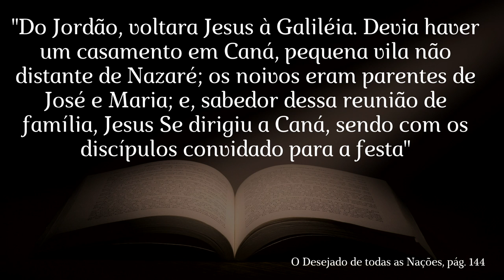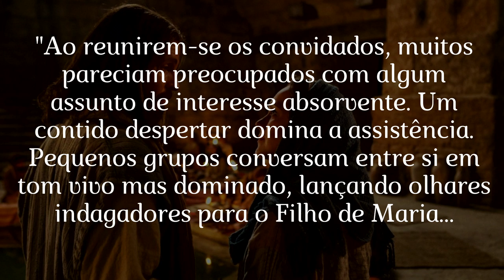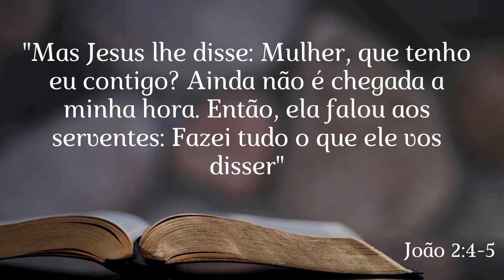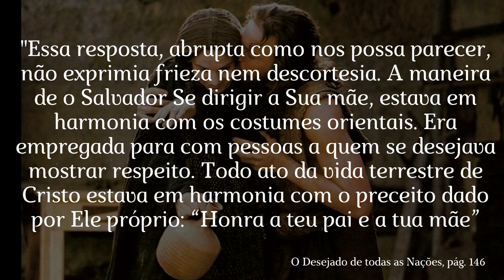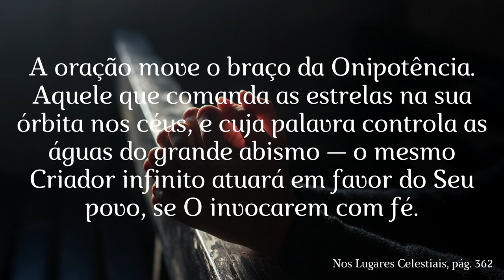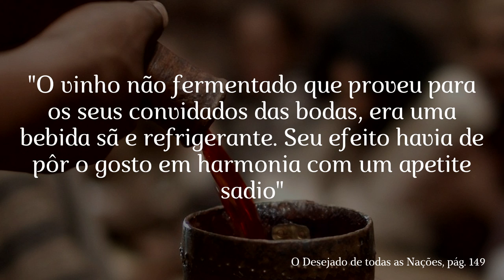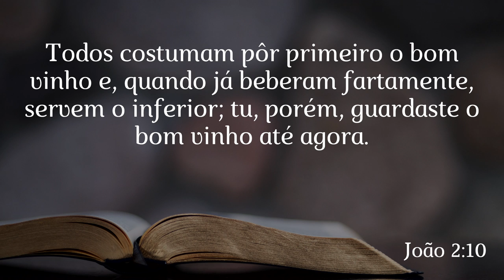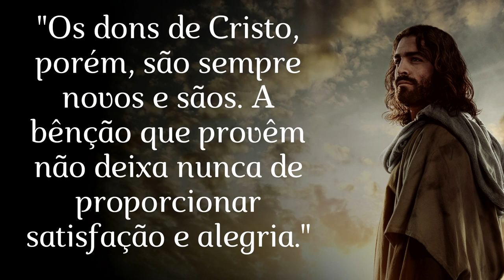Pr. Hernani Júnior | Quartas de Esperança | Jesus nas Bodas de Caná | 11/11/2020